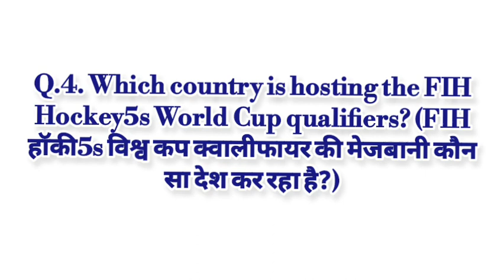Current affairs 7th Jan 2024 | current affairs today